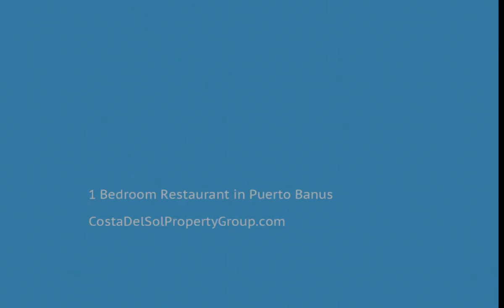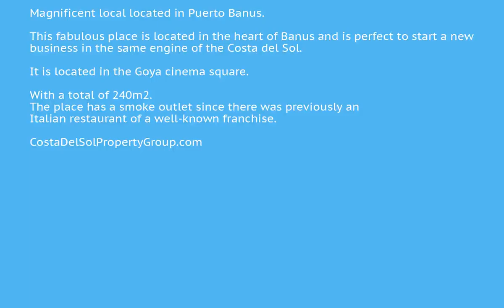1 Bedroom Restaurant in Puerto Banus, Costa Del Sol FOR SALE &euro; 1,600,000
1 Bedroom Restaurant in Puerto Banus, FOR SALE &euro; 1,600,000Magnificent local located in Puerto Banus.

This fabulous place is located in the heart of Banus and is perfect to start a new business in the same engine of the Costa del Sol.

It is located in the Goya cinema square.

With a total of 240m2. The place has a smoke outlet since there was previously an Italian restaurant of a well-known franchise.Beachside;Port;Close To Golf;Close To Port;Close To Shops;Close To Sea;Close To Town To view and enquire about this property please